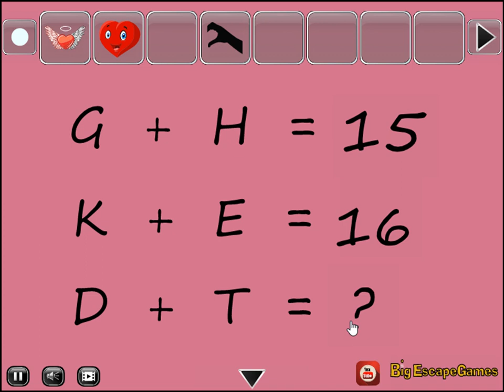valentine emoji ring escape video walkthrough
BigEscapeGames-Valentine Emoji Ring Escape HTML5 is Developed by BigEscapeGames.com.In this escape game, A emoji missed its valentine ring inside the locker. So you have to find the key for the locker and get the ring by finding useful objects, hints and solving puzzles. Good Luck Have Fun!